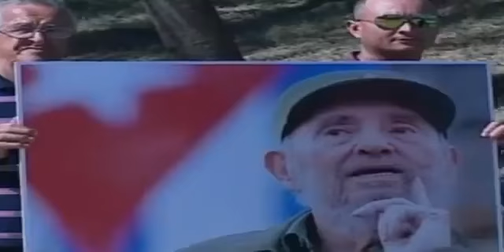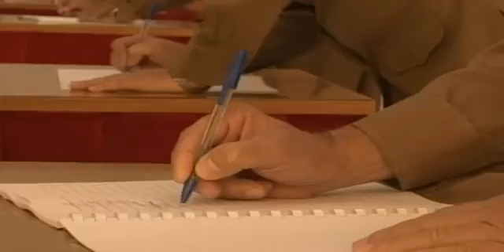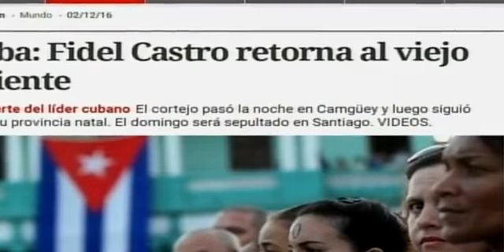El Dia Mas Triste Del Pueblo De Cuba.